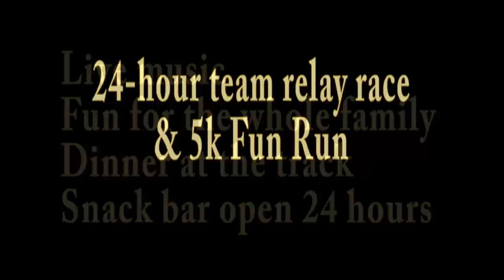Season 4 Episode 6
It's the week of Thursday, March 6th and your Del Oro News team Gold is back with the latest and greatest news that matters to the Del Oro community.